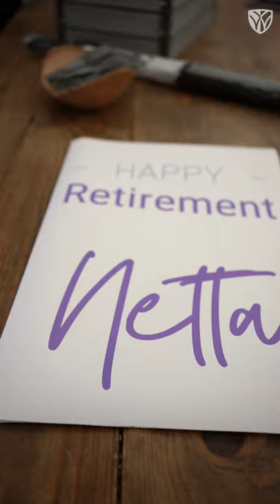Thank you, Miss Netta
Thank you, Netta, for warming our hearts while you filled our bellies. We'll miss your smile more than your omelets. 💛 Enjoy your retirement!